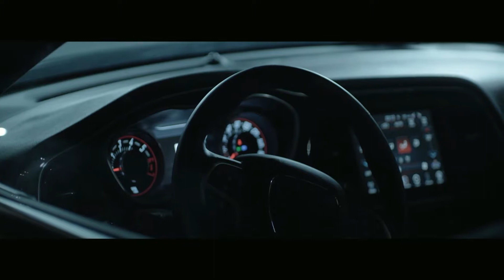Певецът JJ на гости в Дами Канят